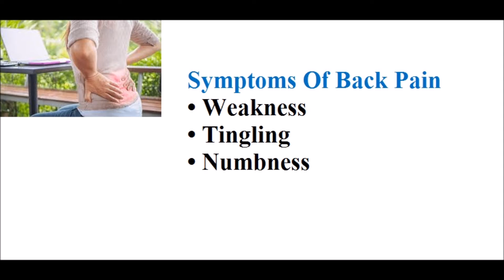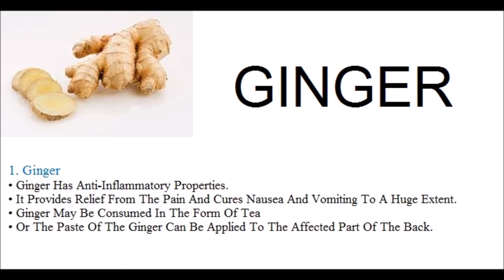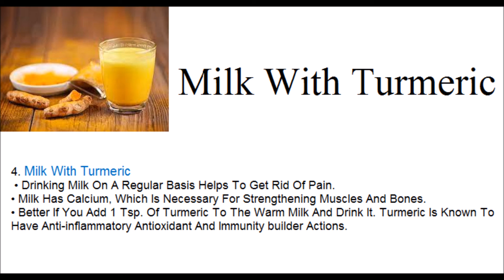Home Remedies for Pain